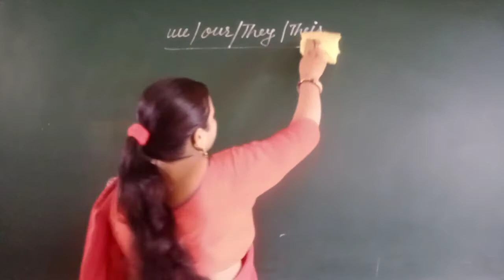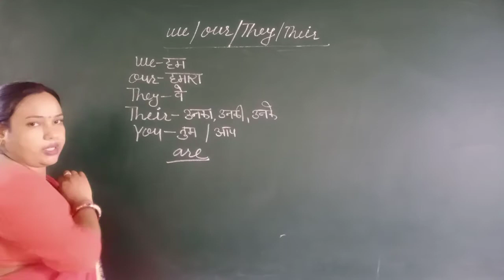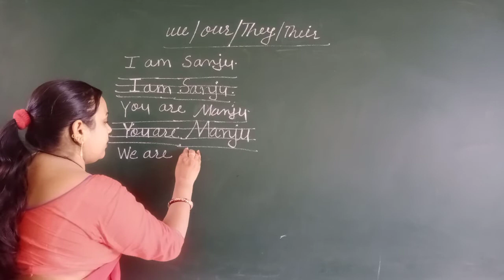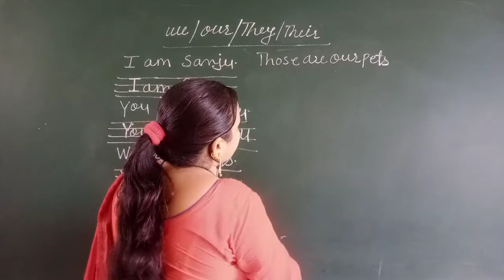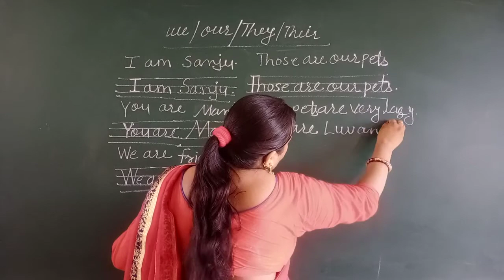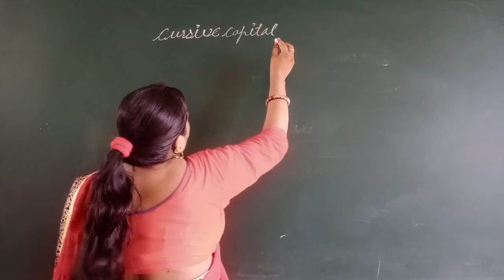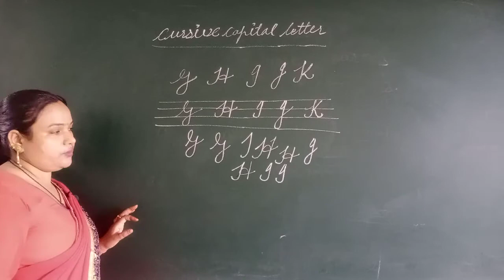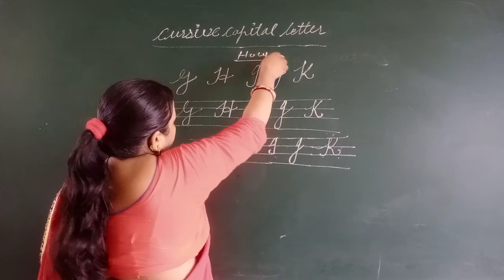English We/Our/They/Their ENGLISH MEDIUM GALAXY ACADEMY KATHUMARn NCERT CBSE RBSE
English, "We/Our/They/Their" ENGLISH MEDIUM GALAXY ACADEMY KATHUMAR